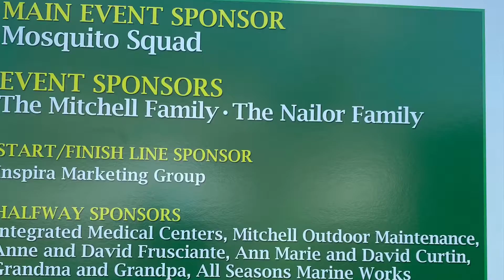O’NEILLS 5k in memory of Annie!! 2021